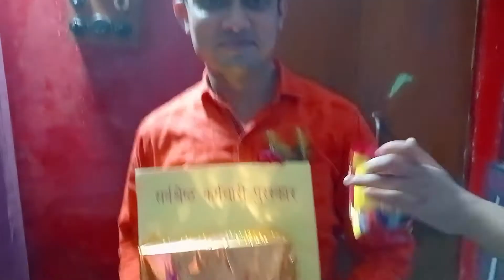# House wife kya kisi se kam hain?aj pura kapre ka pahar sametni ki thani hain maine!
so friends aap mere jindagi ka ek wo hissa ban chuke Hain ki!so friends koi v choti ho ya bari har pal se aapko jurne ki rahegi meri kosis, so friends video keisi lagi jarur se bhathayiega, or  agar aapko video ko Like, comment & Subscribe jarur se kijiyega, mere sath bne rahe my dear friends & dekte rahe Laddu Gopal with Mumpy's Vlog🧿🙏
aj k liye Jai sri Krishna🙏